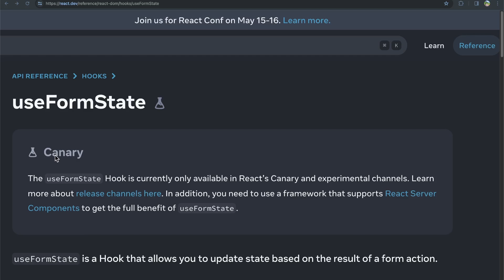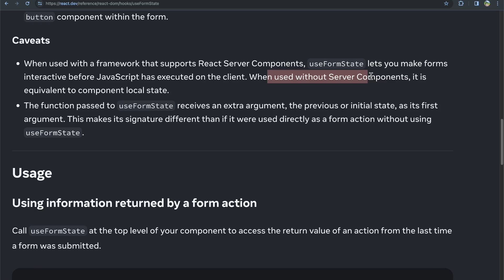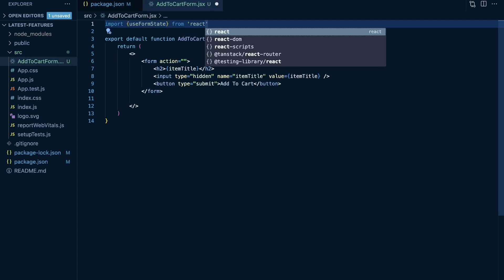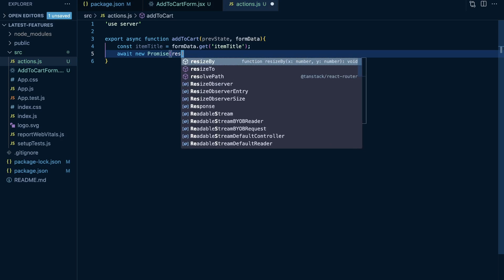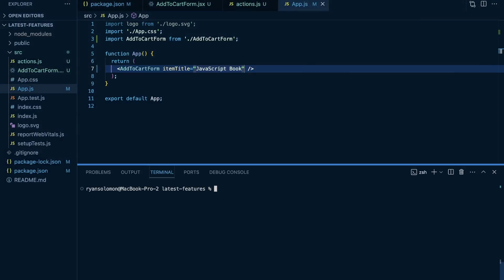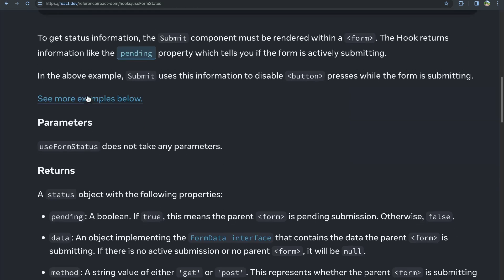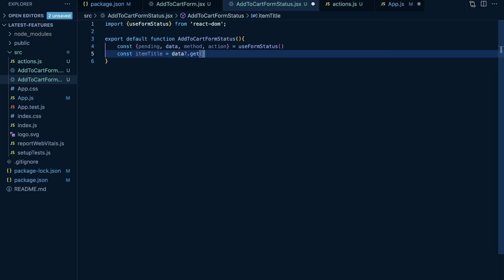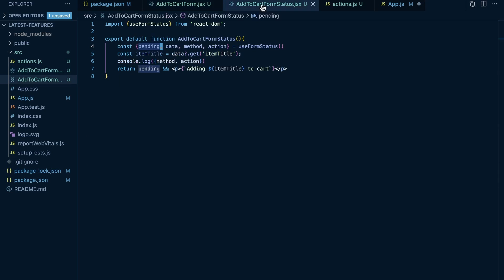NEW React 19 Hooks! useFormState And useFormStatus Revealed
In today's video, you'll learn how useFormState and useFormStatus work in React. These are new hooks coming to React.19 -- in this video, I use the Canary version of React.